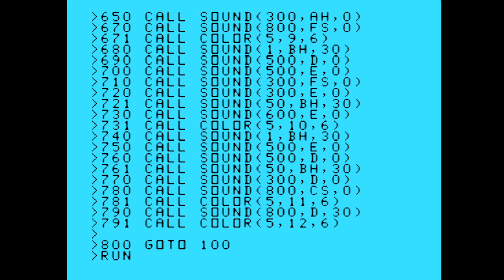FELIZ NAVIDAD demo de MUSICA en BASIC para TI 99/4A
Bueno, queria hacer algo especial para las fiestas, y les dejo esta mini demo que hice en BASIC con la TI 99/4A.

¿Dónde ver más contenido?

Intro: Hecha en Python por mi. Música por Agropio.

Gracias a "gonza_eskul" por ayudarme con los acordes para la musica.